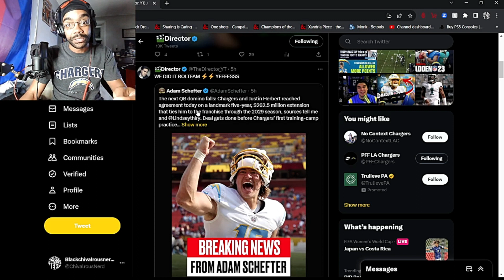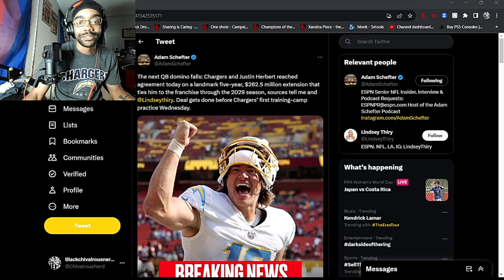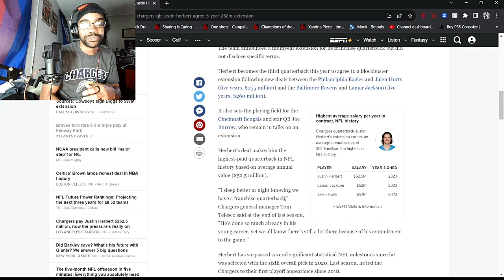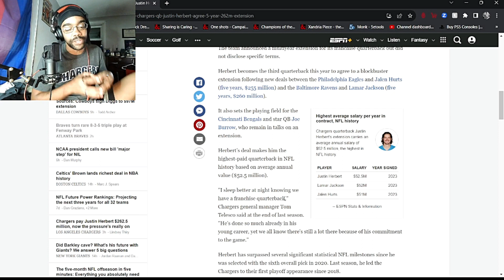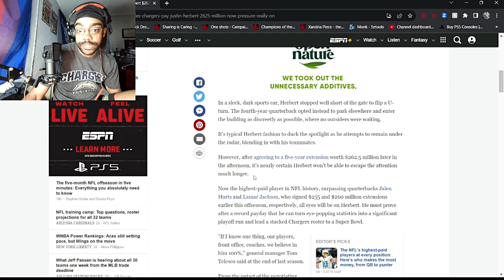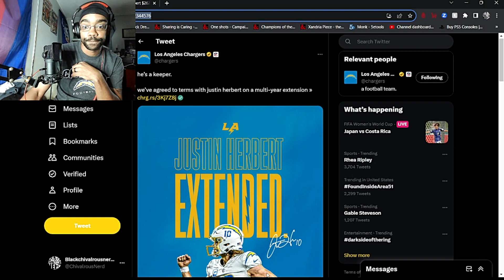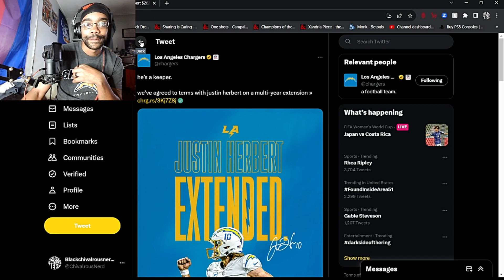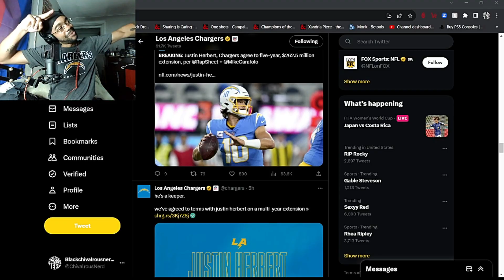[HERBIE FULLY LOADED] Justin Herbert Is A Charger For Life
BOLT GANG MONEY GANG! WE GOT HERBERT FOR THE FORESEEABLE FUTURE Y'ALL! I got in from work, pulled up twitter and saw @TheDirectorChargers quote Tweet Schefter's tweet about Herbert and I just had to get the Video out

Background Music is "Do You Wanna Funk" by KUWAGO, you can check it out on the @RFM_NCM

Please? Pretty Please With 5 Cherries On Top? I'll Love Y'all Forever and Ever

If you like my chain and want to check out Finerblack Merch? Here’s the link to it

and tell them that Black Chivalrous Nerd sent you